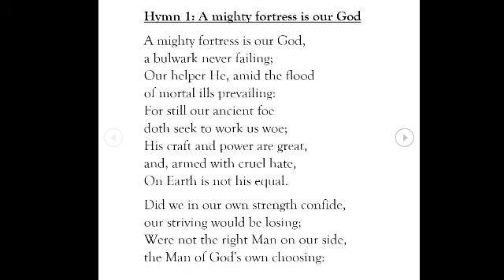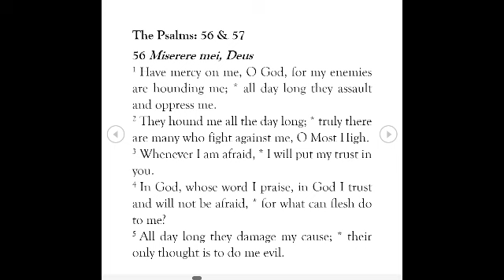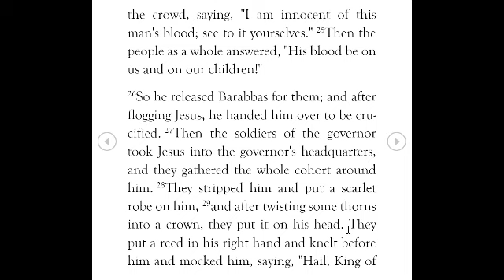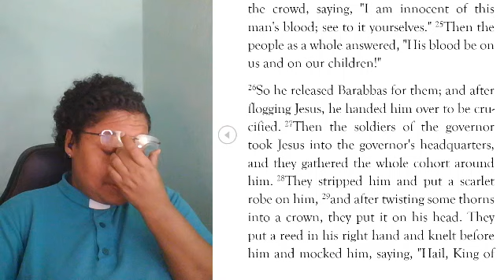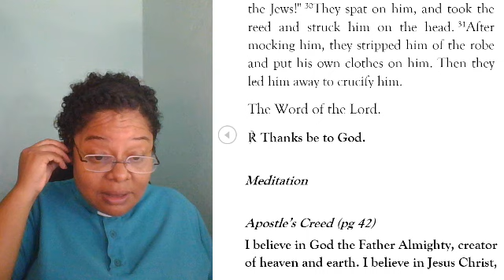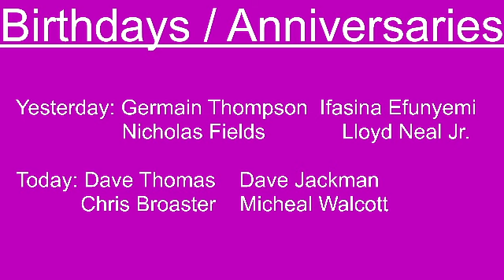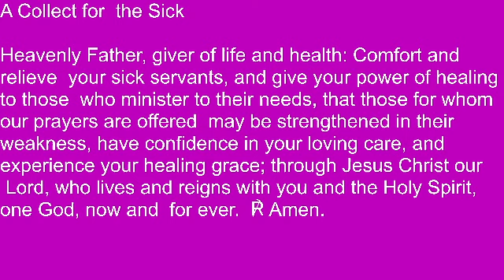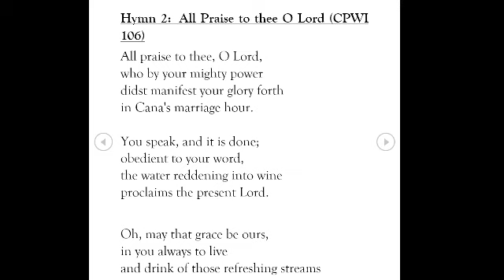Morning Prayer July 29, 2024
Theme Song: Good Morning Mih Neighba
Words and Music: Brad Pattico
 Lead Vocal: Brad Pattico
Background vocals: Michelle Pattico

Hymn 1: A mighty fortress is our God
Words and Music: Martin Luther
Tune: Ein feste Burg

Hymn 2:  All Praise to thee O Lord (CPWI 106)
Words: Hyde Wyndham Beadon
Tune: Carlisle
Choir: St. Mary’s Barbados
Organist: A. Drakes